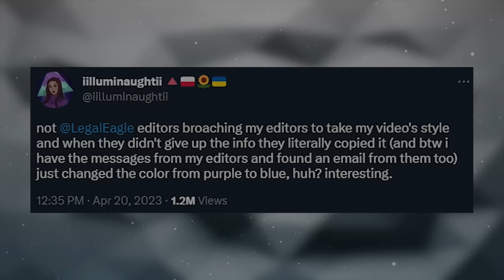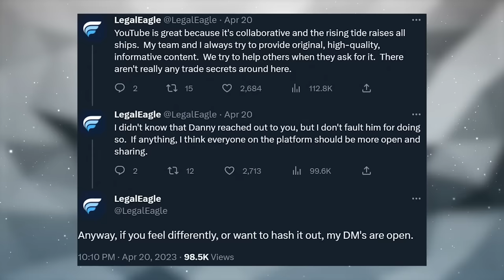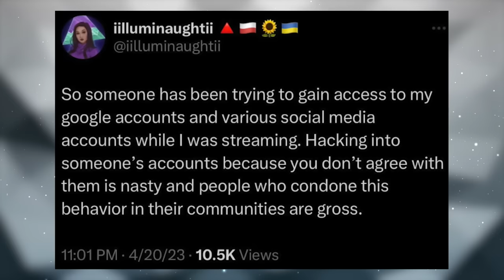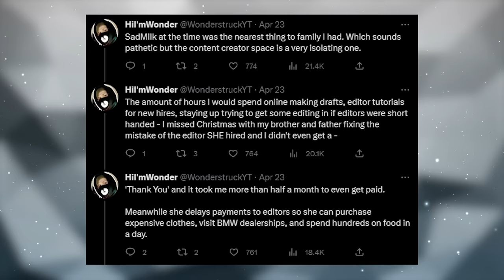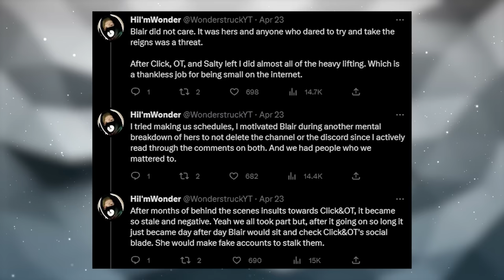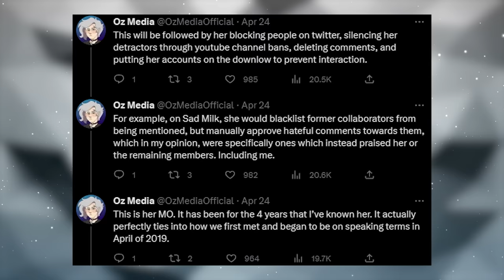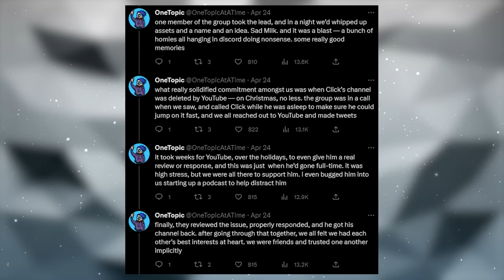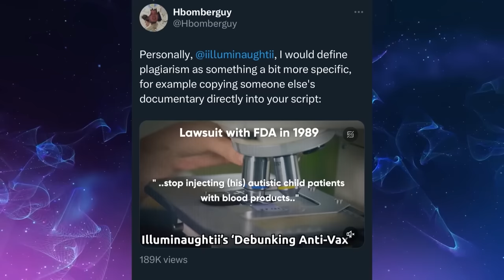iilluminaughtii Won’t Stop LYING To You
You know, I was waiting for more iilluminaughtii stuff to come out, but I gotta talk about it now, because Blair is insane. Iilluminaughtii has tried to screw over The Click, Wonderstruck, Oz Media, OneTopic AKA OneTopicAtATime, and anybody who has dared to talk bad about her or even if she just don’t like you. This is some CreepshowArt level type of stuff going on, and it’s great to see such a bad person get what they deserve. If more news comes out I’m definitely gonna cover it, but for now let’s see what iilluminaughtii has done.

00:00 – Intro
00:42 – Naughtii Business
10:53 – Blair's Response
23:23 – A Multitude of Responses
33:50 – Wonderstruck's Response
45:02 – Uncertain Future